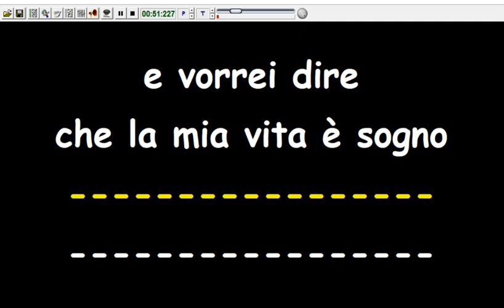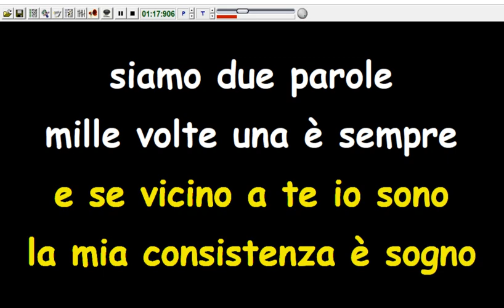Amedeo Minghi - Due Soli In Cielo (Karaoke Devocalizzata)